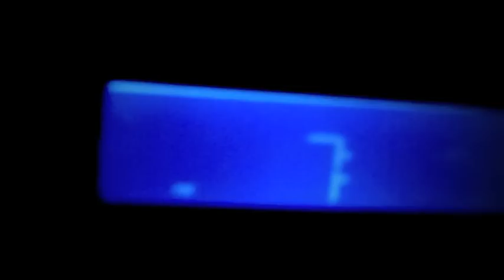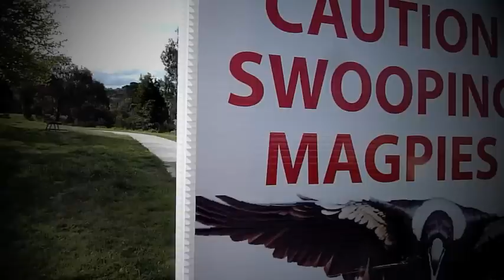Sunshine - Leigh Perkin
Filmed & Edited By Rob Perkin